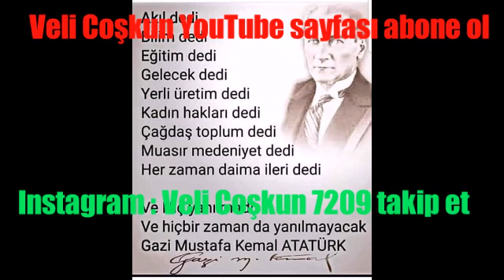Engin özkoç : Bunu yapan kişiye ne denir ?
CHP Grup başvekili Engin özkoç : Bunu yapan kişiye ne denir ?